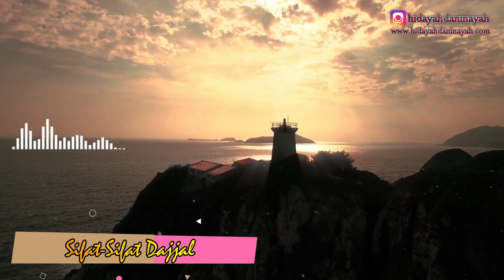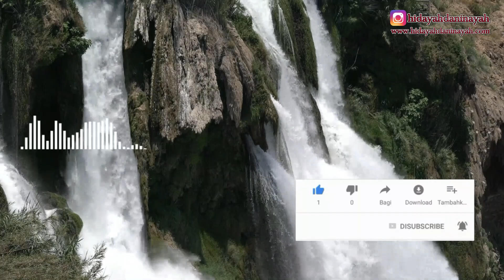Sifat-Sifat Dajjal | Hidayah dan Inayah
“Tidak ada satu pun makhluk sejak Adam diciptakan hingga terjadinya kiamat yang fitnahnya (cobaannya) lebih besar dari Dajjal.” (HR. Muslim, no. 2946)

“Sungguh, aku telah menceritakan perihal Dajjal kepada kalian, hingga aku khawatir kalian tidak lagi mampu memahaminya. Sesungguhnya Al-Masih Dajjal adalah seorang laki-laki yang pendek, berkaki bengkok, berambut keriting, buta sebelah, dan matanya tidak terlalu menonjol dan tidak pula terlalu tenggelam. Jika kalian merasa bingung, maka ketahuilah bahwa Rabb kalian tidak buta sebelah.” (HR. Abu Daud, no. 4320. Syaikh Al-Albani mengatakan bahwa hadits ini shahih).